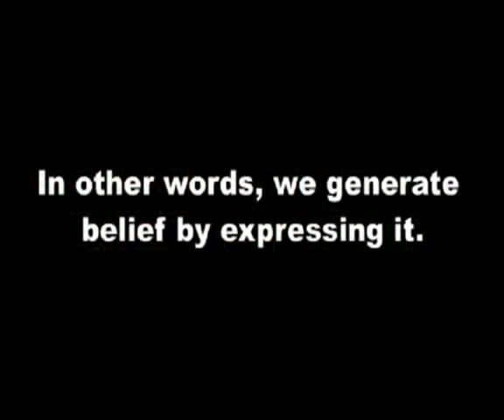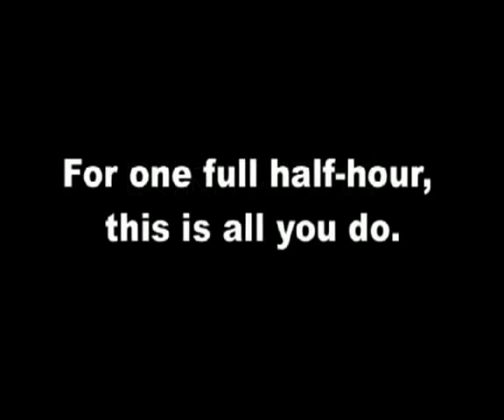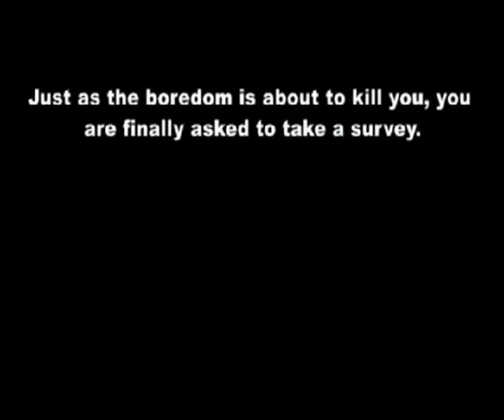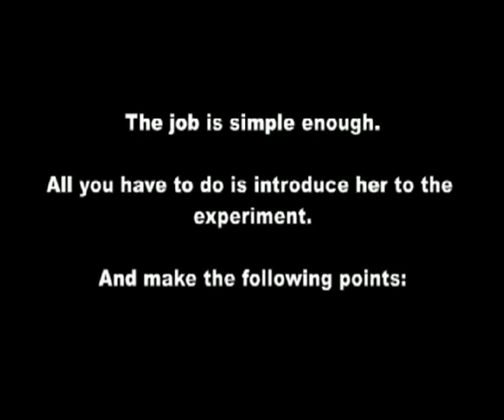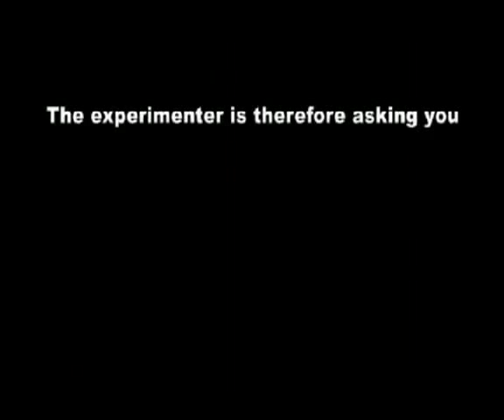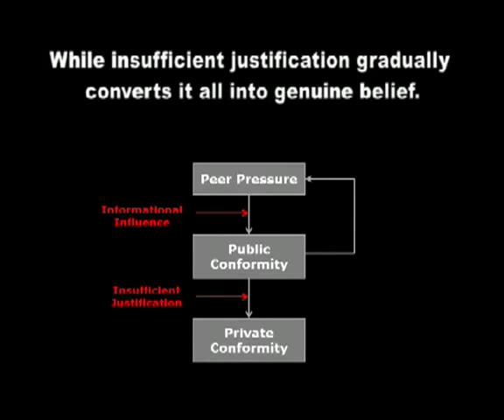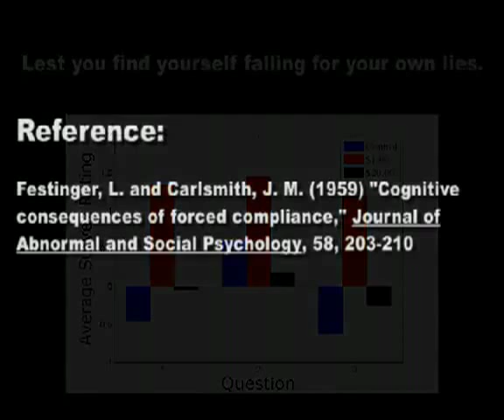Psychology of Belief: Insufficient Justification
This video explains a psychological phenomenon called the insufficient justification effect.  This phenomenon easily explains why the "testimonies" and miraculous reports from believers tend to grow more and more impressive over time.  It can also explain why people later in life are much less likely to free themselves from religion than young people.

For example, if someone realizes they have wasted a large portion of their life on religious rituals that have no evident "payoff", there are only two ways to resolve the mental discomfort (dissonance) that results.  They can either (1) Give up the behavior and admit that they have been wasting their time and energy on something with no apparent justification, or (2) They can alter their perceptions and convince themselves that they actually BELIEVE the things they have been professing.  Both options remove the cognitive dissonance, but the second method does so without the emotional trauma of being forced to admit a mistake.

This is what the test subjects in this experiment who got only $1 for lying did.  Rather than admit to themselves that they agreed to lie without a sufficient justification (which reflects poorly on their character), they ended up convincing themselves they weren't really lying after all!  This shows that humans are capable of dramatic self-deception to ease cognitive discomfort. It also may explain why personal "testimony" is so important to religion.  Given that most believers have little to no rational justification for their beliefs, the act of telling stories to try and persuade others is very likely to increase the confidence that the storytellers themselves have in those beliefs, even to the point where memories are altered (or even created) to support them.

Festinger L., and Carlsmith, J. M., "Cognitive consequences of forced compliance," Journal of Abnormal and Social Psychology, Vol 58, pp 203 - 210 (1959)

This video series was created and reuploaded with permission of AntiCitizenX. Check out his channel for more great videos!